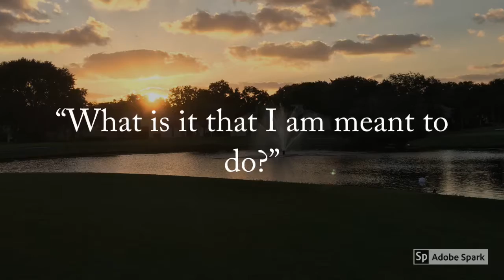You Are The One To Do It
What is it that you were meant to do?